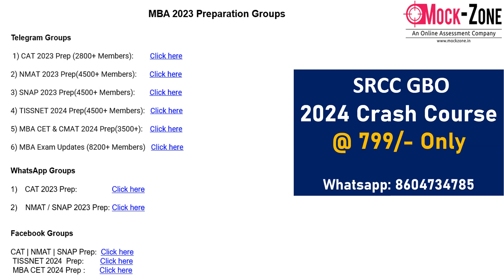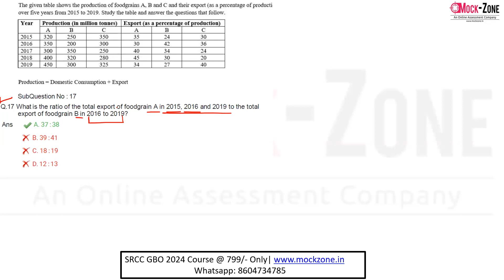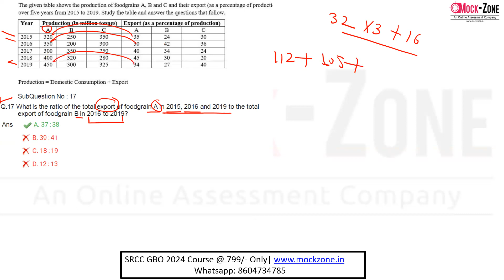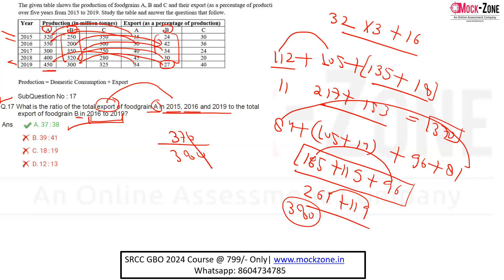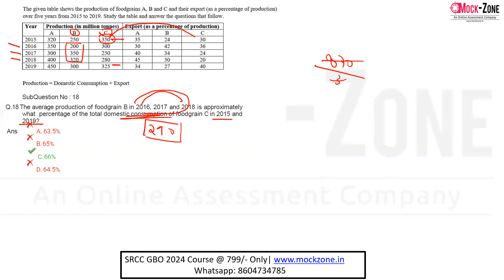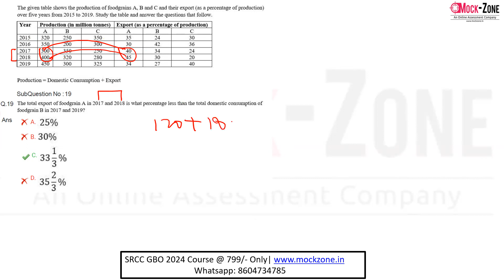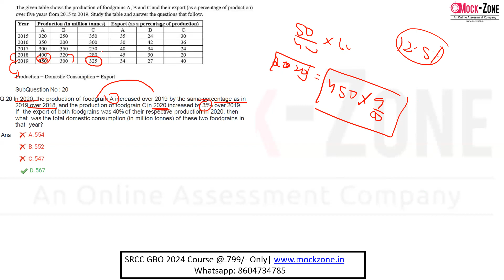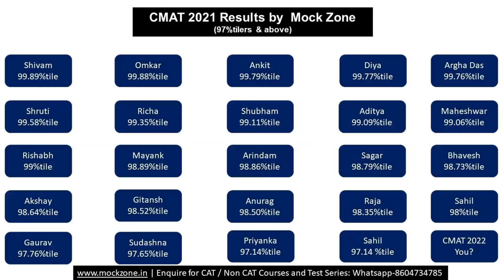SRCC GBO 2024 Exam: SRCC GBO 2023 Actual DI Practice - Set 4 || Mission: SRCC, Delhi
Hi All,
In this video, I have discussed Top Actual DI Set asked in SRCC GBO 2024 Exam.

SRCC GBO Crash Course ( With Mocks ) @ 799/- Only

SRCC GBO Mocks @ 450/- Only

Complete MBA Course: 22000/-
Complete MBA Assurance Batch: 29500/-
Complete CAT 2024 Course: 12500/-

MBA CET 2024 Course  @ 3500/-
CMAT 2024 Course @ 3500/-
SRCC GBO 2024 Course @ 3000/-
CUET 2024 Course @ 3000/-

All in One Combo @ 6000/- Only